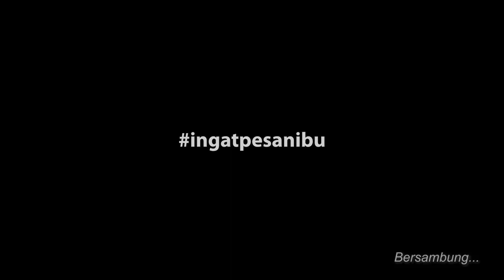Keluarga Siaga Tunda Liburan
Halo SahabatTangguh.
Mari kita menahan diri agar tidak terjadi gelombang tiga pasca libur Natal 2021 dan tahun baru 2022 (Nataru) kali ini.
Usahakan jangan bepergian dahulu sahabat tangguh, keluar maupun di dalam kota. Selalu waspada, pandemi masih ada di sekitar kita. Tetap jalani protokol kesehatan, tracing, tracking dan treatment-nya serta perkuat dengan vaksinasi.